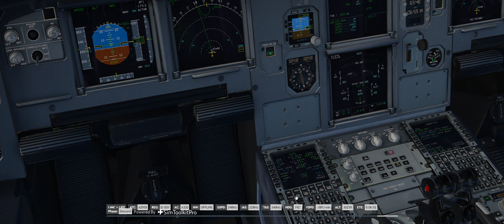Full Flight with Pilot2ATC from Milano Malpensa (LIMC) to Sardigna (LIEE)